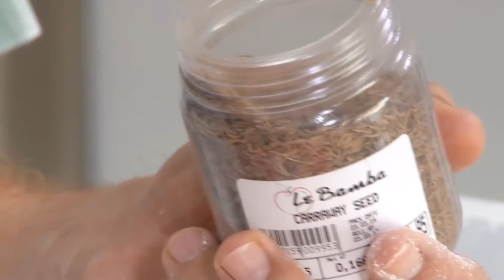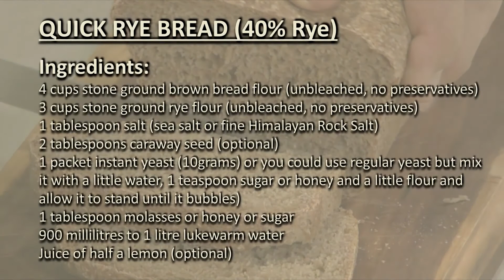Quick Rye Bread / Walter Veith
Walter Veith demonstrates baking a quick rye bread
Order DVD's: dvd @ amazingdiscoveries.co.za